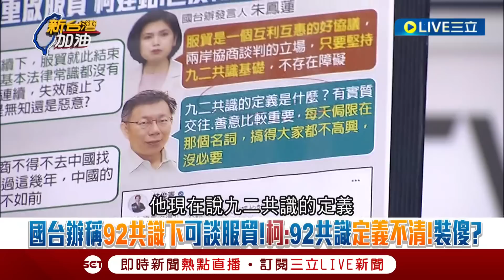[一刀未剪] 怒轟柯文哲自己本身就是黑箱！張益贍曝柯文哲拋議題"十倍速快轉"服貿立場不敢說清楚 根本就是陰險狡詐的騙票政客｜【焦點人物大現場】20230630｜三立新聞台